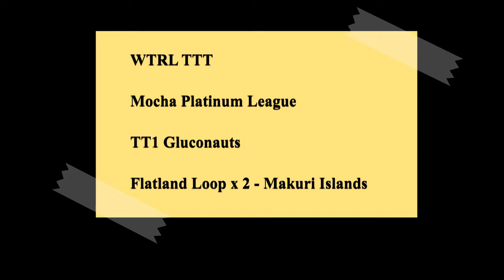Zwift | WTRL TTT Mocha Platinum League | TT1 Gluconauts | Flatland Loop x 2 - Makuri Islands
Team Type 1 Gluconauts once again take on the Platinum League in the Mocha class of WTRL's TTT.  A full squad of 8, we pushed our way through the two laps, finishing in the top 10 and hopefully making it to a 10th straight PL appearance.